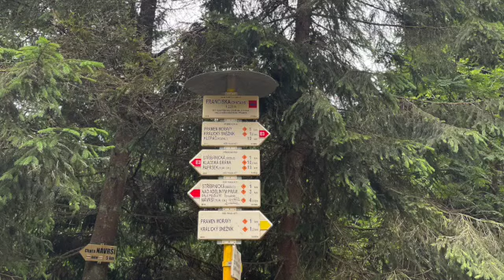Výlet na Králický Sněžník SD 480p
Králický Sněžník stojí za to vidět. Vy se můžete pokochat alespoň virtuálně. Výšlap na Králický Sněžník jsme totiž absolvovali. Více na